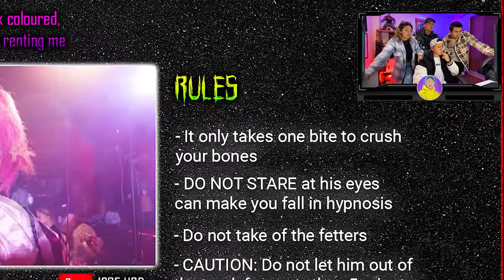ESTOS son los VERDADEROS PADRES de la PAYASA **Pinky** -Krausser y Lully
♣ Hola parceritos y parceritas hemos investigado acerca del verdadero padre de la payasa pinky  krausser